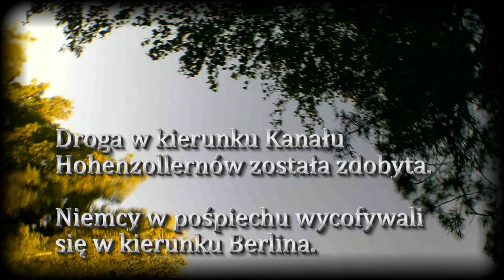WALKI O KANAŁ HOHENZOLLERNÓW - WW2 REENACTMENT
WALKI O KANAŁ HOHENZOLLERNÓW - Łabiszyńskie Spotkania z Historią 2015
Kamera: FUDEXFILM i SLAJMI 130 (IR26), GRHOTTO AA7
Montaż: FUDEXFILM ©
Uwaga: Kolego i Koleżanko nie przywłaszczaj sobie filmu ani jego fragmentów bez zgody właściciela filmu.